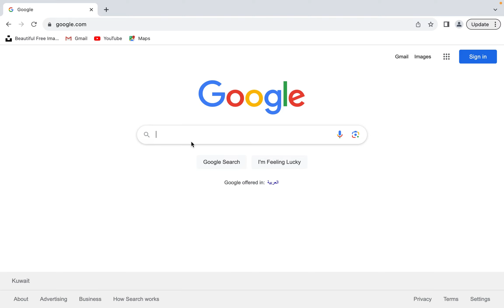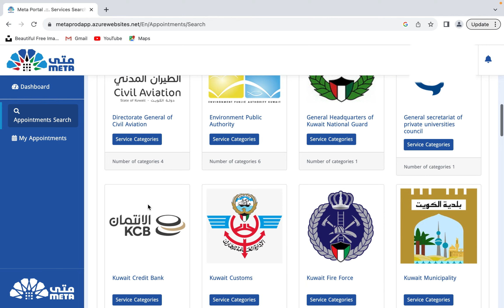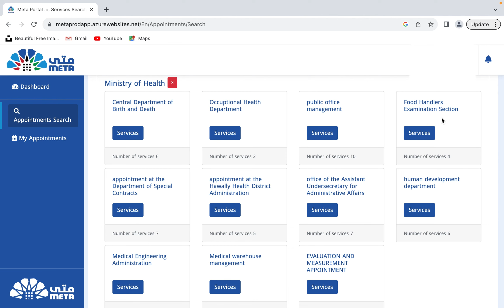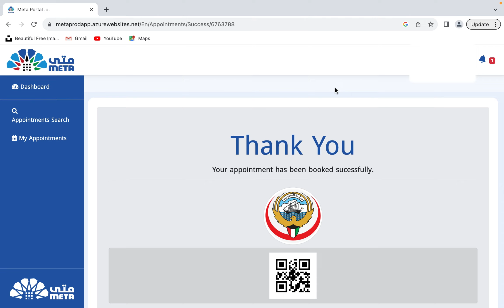how to take Kuwait Baldiya Medical Appointments